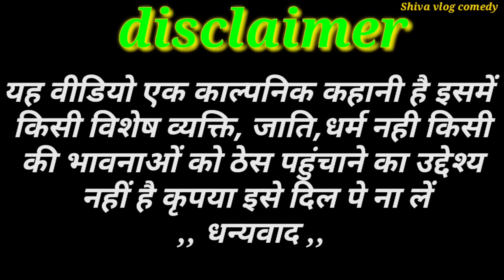अंधा गूंगा बहरा पहुंचे ससुरारी /अवधी भाषा कॉमेडी वीडियोshiva vlog comedy#MCM#Pratapgarh Shiva Patel